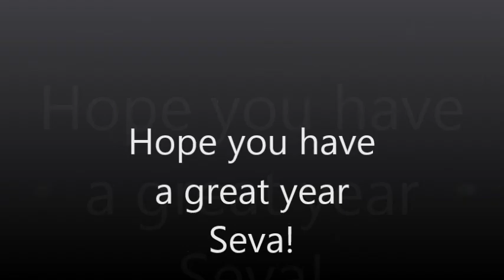Birthday Celebration at "Language World"